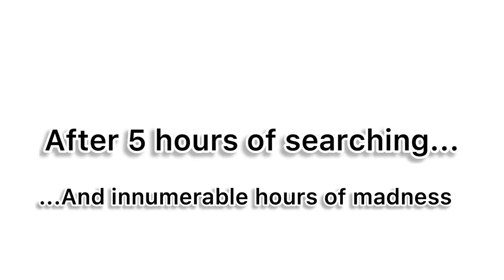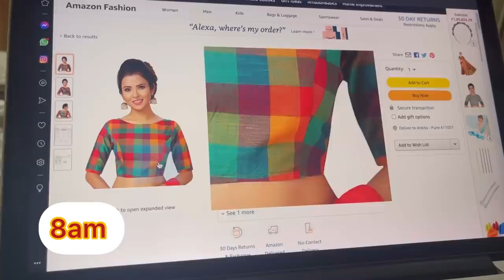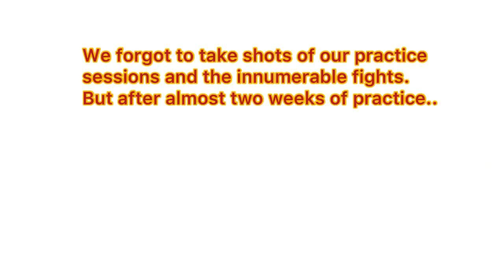Making of Malayalam Balcony Concert - Nadan Pattukal | Vlog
For everybody who wanted to know what goes on behind each episode of BalconyConcert - Here goes !! Also, Dropping the video tomorrow (3rd June 2021) READYYYY ?